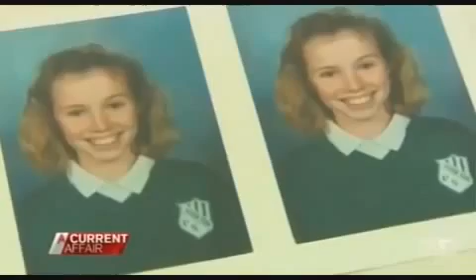NEW 2014 Many Young Australians are now converting to Islam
ساهم فى نشر الفيديو ولك الاجر والثواب - Contributed to the deployment of video
صفحتنـا على الفيـس بوكـ .. Our page on facebook